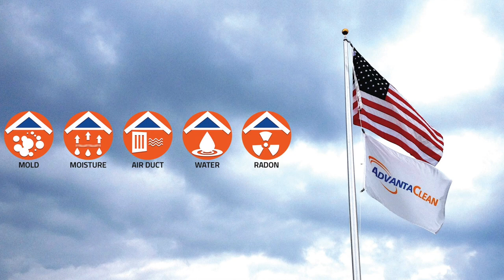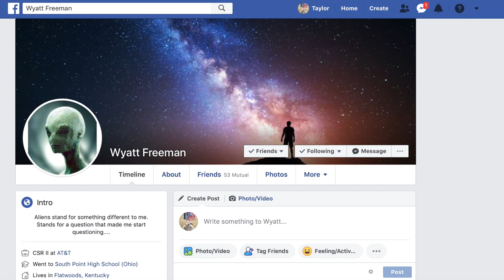(Sponsored) For The Record Ep. #36 - Wyatt Freeman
(Astral Projection, Green Iguana, Third Eye & Ghost Stories)

Wyatt Freeman is a phenomenal artist you can find on Facebook. He will get you all the way together with any type of artist service needed.